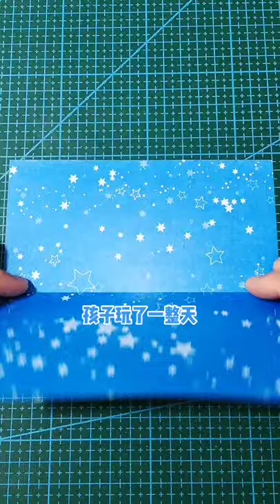how to make paper flowers.